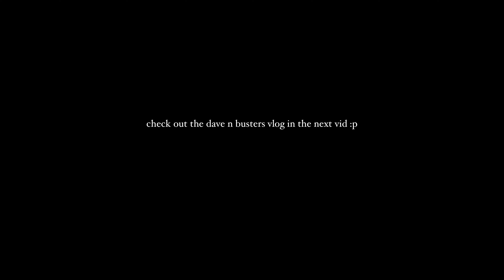Partying, Thrifting, & More Shenanigans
Hello!!

Join us in this wonderful little adventure. I have nothing else to call this or title it but we do go to Books a Million and goodwill!

socials!